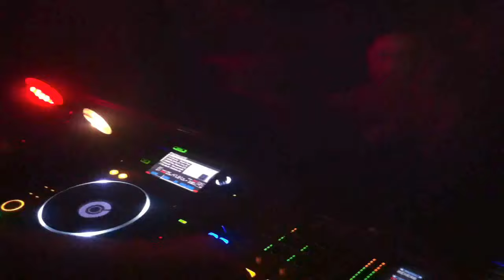Ro Ortega @ BaRojo Sessions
Playing: Feeling You (Alberto Ortega Remix) - Cajetanus